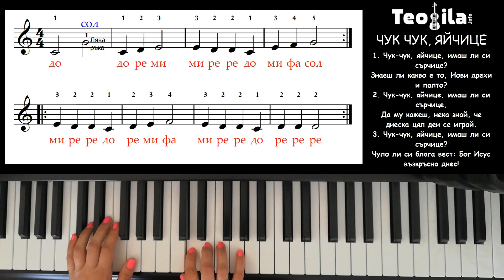Чук-чук, яйчице (уроци по пиано за начинаещи)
текст: Дора Габе
музика: Касабова

1. Чук-чук, яйчице, имаш ли си сърчице?
Знаеш ли какво е то, Нови дрехи и палто?
2. Чук-чук, яйчице, имаш ли си сърчице,
Да му кажеш, нека знай, че днеска цял ден се играй.
3. Чук-чук, яйчице, имаш ли си сърчице?
Чуло ли си блага вест: Бог Исус възкръсна днес!